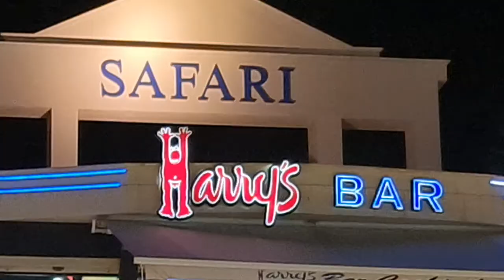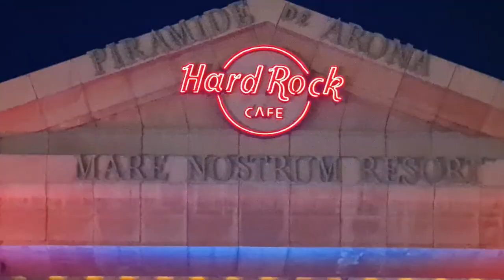2022 03 03 ore 19 52 15 Tenerife 5 (Playa de las Américas)